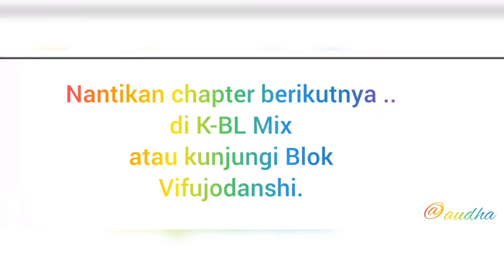They are a couple chapter 03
Kalaw baca komixnya cek di grup fb...